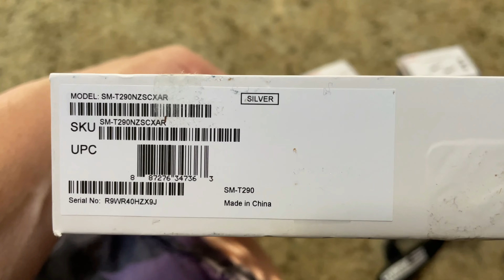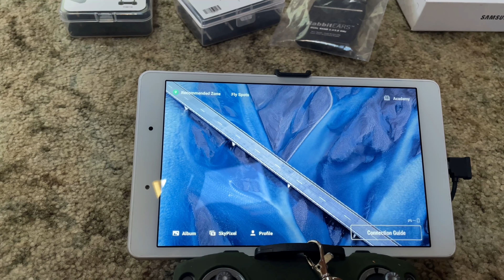FIMI X8 SE 2022 inexpensive tablet that actually works well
I purchased a inexpensive refurbished Samsung Tab A t290 and I actually works well
The screen brightness is about the same as my iPhone but the 8 inch screen is much
Better to look at ,it fits tight and I can used the standard size cables ,it runs the Fimi Navi app fine without too much lag the colors are bright…it also will run the DJI fly app with little lag you just need a simple inexpensive mount like this one
It too can use the standard cable with this tablet
If you shop around you can pick up a Samsung Tab A model t290 refurbished for between $50 too $80 here is one I found to check out

There is many videos on YouTube or on the internet besides hard to follow charts to help
Pick out a compatible tablet ,that’s why I put out this video …yes there are better like the iPad mini gen 5 or tripletek that cost a arm and leg …frankly they are better but the Samsung is a very good alternative…one thing to keep in mind is that Samsung Tablets may need to have the USB debugged to work correctly..it isn’t hard to do you can search YouTube to show you how ..I will try and post a video link later in the description …anyways thanks for watch I make my videos on my iPhone so if you like what you see please like and subscribe……..usb debugging